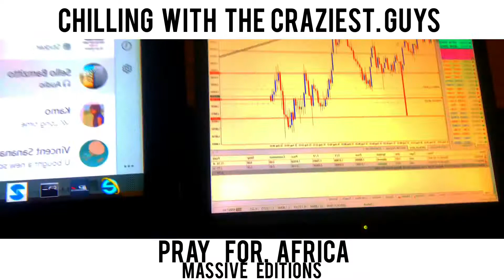pray for my guys.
great moments with the guys should be crazy.